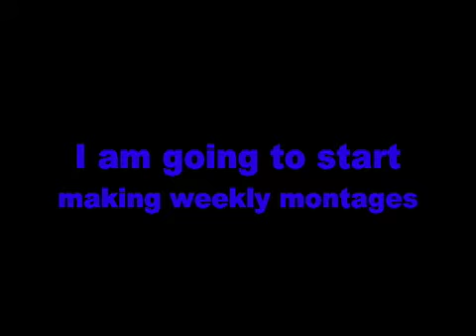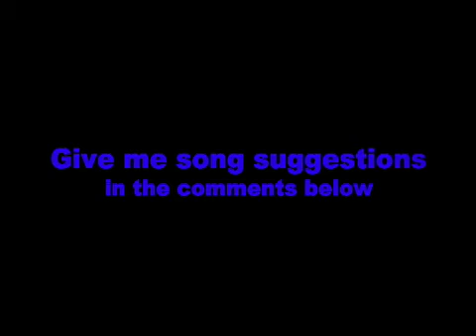Weekly montage 1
Hello everyone its NNJAjew, I'm going to upload a video once a week on to my channel or NNJAclanPS3, looking forward to whats new to come, leave song suggestions in the comments.
three days grace world so cold weekly montage 1!